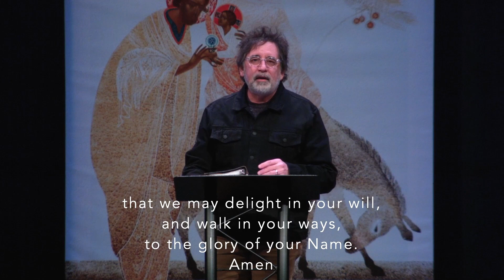The Rising Star || Brian Zahnd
The star of Bethlehem is not to be found in a re-creation of ancient astronomy. The star of Bethlehem is the "more sure word of prophecy" that rises in our hearts in response to the proclamation of the gospel.